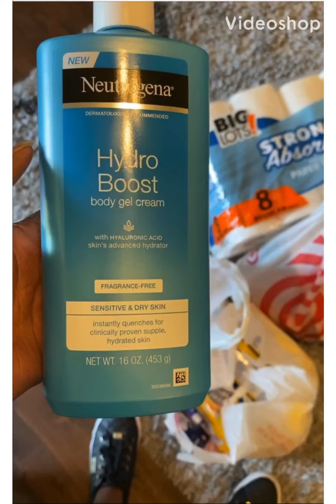#2021 unfilteredcc “USE THIS INSTEAD OF THAT”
Money saving tip when buying skincare essentials